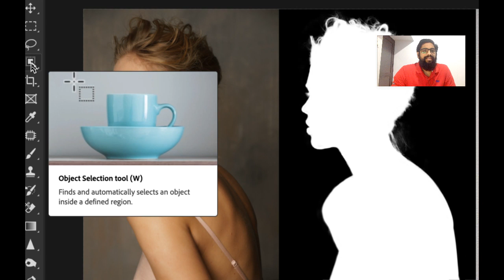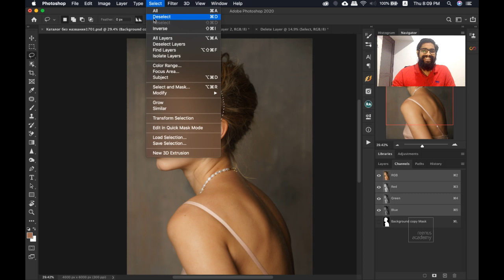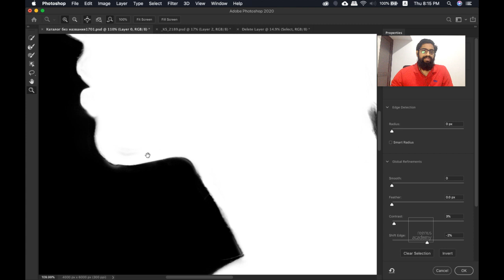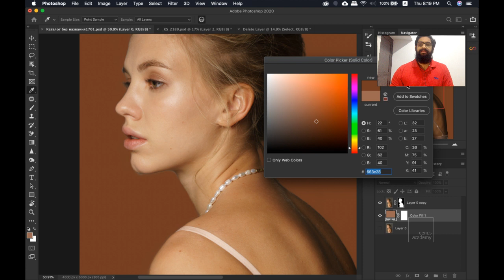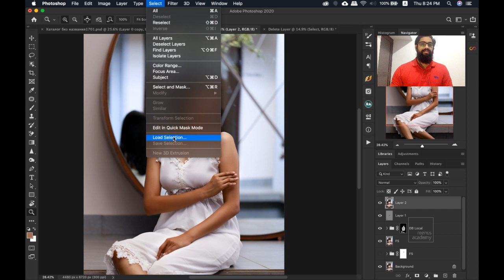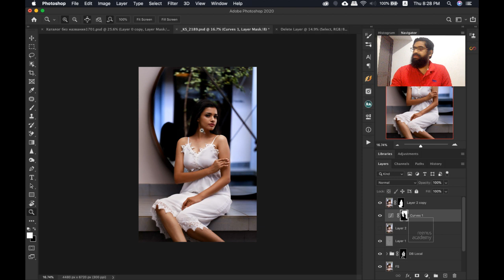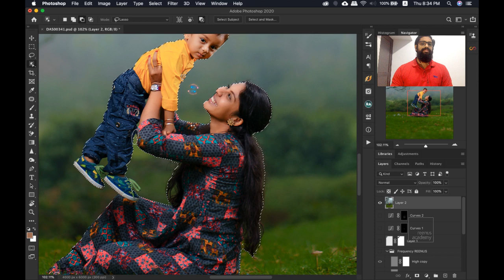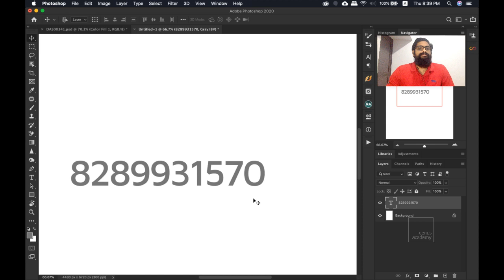Select & Mask | ഫോട്ടോഷോപ്പ് മലയാളം 04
എഡിറ്റിംഗിൽ സെലക്ഷനില്ലെങ്കിൽ പിന്നൊന്നുമില്ല. സെലക്ഷനെകുറിച്ചും മാസ്കിനെ കുറിച്ചും വിശദീകരിക്കുകയാണ് ഈ ക്ലാസ്സിലൂടെ. ഫോട്ടോഷോപ്പ് 2020 ലെ സെലക്ട് സബ്ജക്ട്, ഒപ്ജക്ട് സെലക്ഷൻ ടൂൾ എന്നിവയെകുറിച്ചും വിശദീകരിക്കുന്നുണ്ട്.

For Join WhatsApp Group whatsapp //RALiveClass// to to 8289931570